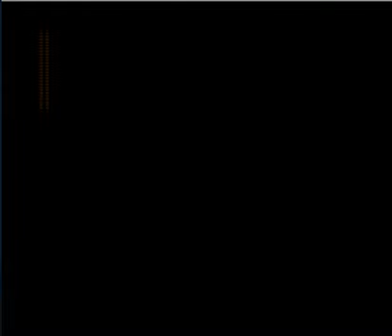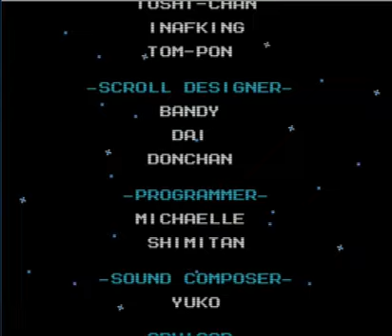FC Mega Man 6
Capcom
ACT